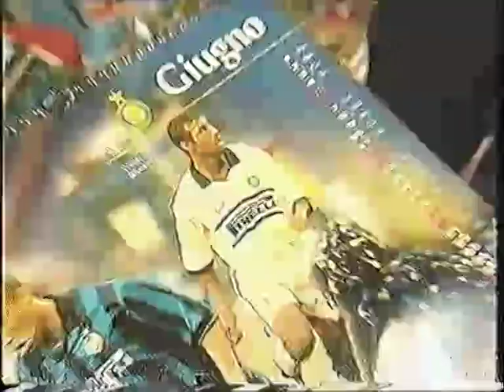Aron Winter in San Siro | 1999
Harry Vermeegen gaat op bezoek bij Aron Winter in Milan. Aron is speler bij Inter Milan en geeft een rondleiding door het San Siro stadion.

De Regenjas 51 | 1999

Aron Mohamed Winter (Paramaribo, 1 maart 1967) is een voormalige Nederlands profvoetballer en trainer van Surinaamse afkomst. Hij speelde negen seizoenen voor Ajax, waarmee hij onder meer de UEFA Cup en de Europacup II won. Winter speelde 84 interlands en maakte ook deel uit van de Nederlandse selectie die het EK van 1988 won.
Hij debuteerde op 6 april 1986 in het Nederlands betaald voetbal, toen hij in de wedstrijd Ajax-FC Utrecht (3-0) inviel voor Frank Rijkaard en de derde goal voor Ajax scoorde. Winter kwam in zijn eerste seizoen 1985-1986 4 maal voor Ajax uit in de competitie, waarin hij deze ene goal fabriceerde. De middenvelder vertrok na het winnen van de UEFA Cup in de zomer van 1992 voor 7 miljoen gulden[3] naar het Italiaanse Lazio Roma. Na vier dienstjaren bij de Romeinen verhuisde hij vervolgens naar Milaan, waar hij een contract tekende bij Internazionale. In 1999 haalde Ajax de routinier terug naar Amsterdam, voor een transfersom van 3 miljoen gulden.[3] Co Adriaanse stelde echter in het seizoen 2000/01 geen belang in Winter, waarna hij op huurbasis zijn laatste wedstrijden in de Eredivisie speelde bij Sparta Rotterdam. Onder trainer Ronald Koeman speelde hij zijn laatste profwedstrijd op 2 oktober 2002 in de Champions League; uit tegen Rosenborg BK speelde Ajax doelpuntloos gelijk.

Stadio Giuseppe Meazza (ook wel: San Siro) is een voetbalstadion in Milaan (Italië). Het wordt gedeeld door AC Milan en Internazionale, ondanks hun grote rivaliteit. De officiële naam van het stadion is Stadio Giuseppe Meazza, naar een speler die voor beide clubs uitkwam. Het stadion wordt door de fans van AC Milan nog steeds San Siro genoemd, naar de wijk waarin het stadion ligt.